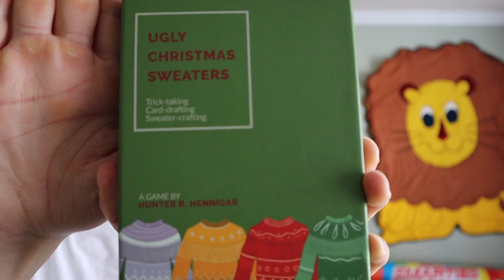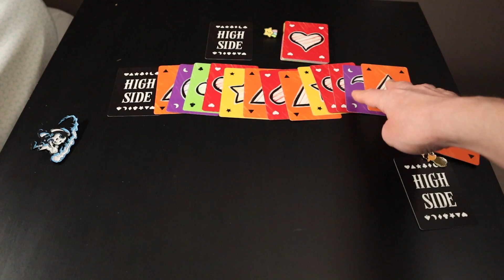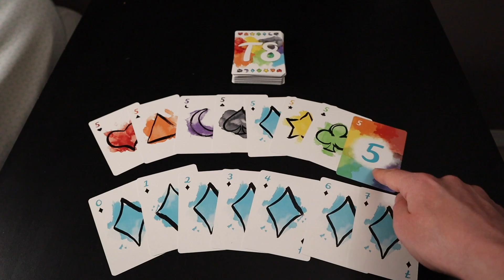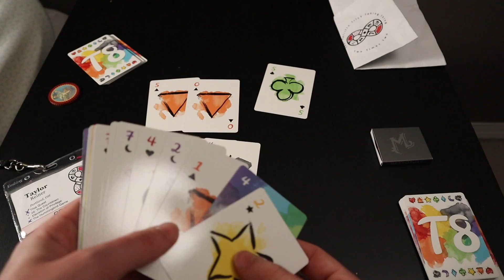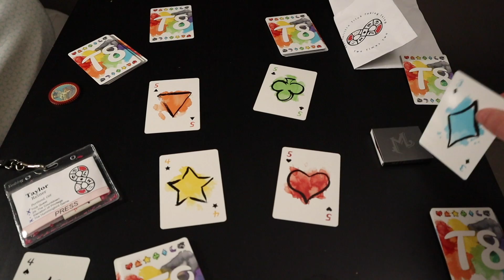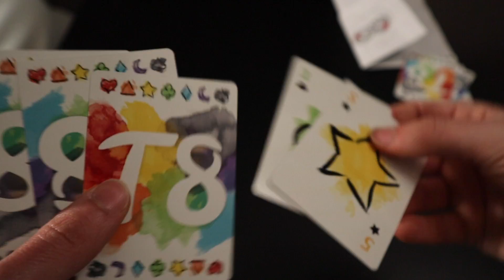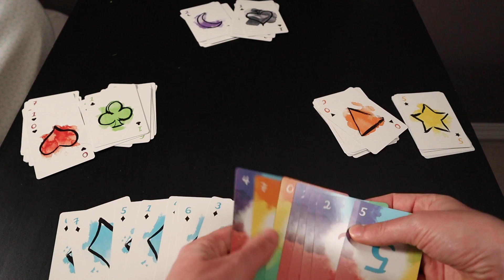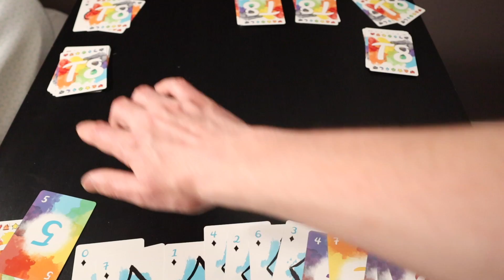Magic Trick and T8 ~ Taylor's Trick-Taking Table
A Double-Wray Headliner with a trick-taker where you don't see any cards to one with 8 suits!

Table of Contents:
Intro - (0:00​​​)
Hooks - (0:51)
Giveaway - (1:51)
Magic Trick How To Play - (3:33)
T8 How To Play  - (10:09)
T8 (Solo) How To Play  - (13:42)
T8 Final Thoughts - (15:41)
T8 (Solo) Final Thoughts - (18:12)
Magic Trick Final Thoughts - (19:19)